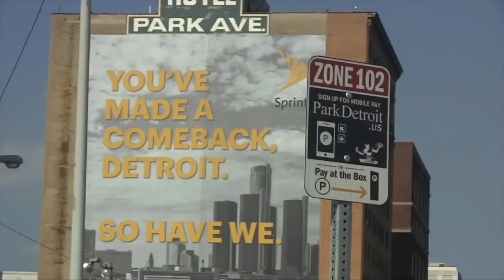20 Yrs Of Helping The Homeless